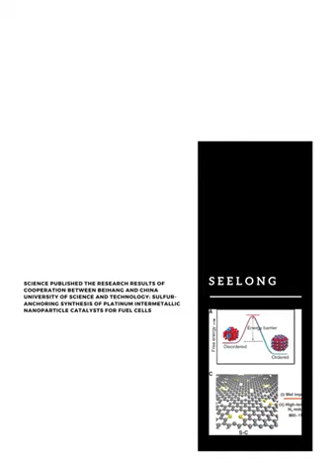Sulfur-anchoring synthesis of platinum intermetallic nanoparticle catalysts for fuel cells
Science published the research results of cooperation between Beihang and China University of science and technology: Sulfur-anchoring synthesis of platinum intermetallic nanoparticle catalysts for fuel cells
The team reported a universal high-temperature sulfur limited intermetallic compound synthesis methodology and prepared 46 Pt based small-size intermetallic compounds (IMCS). Based on this material library, the team found a strong correlation between the electrocatalytic oxygen reduction activity of IMCs and its two-dimensional crystal plane stress, and achieved a breakthrough in the quality and activity of platinum based catalysts in battery devices, This achievement is expected to further reduce the platinum consumption and cost of proton exchange membrane fuel cell.